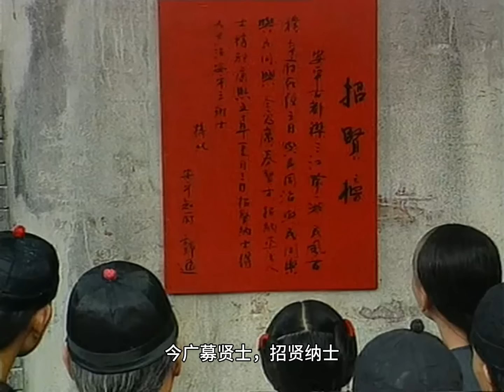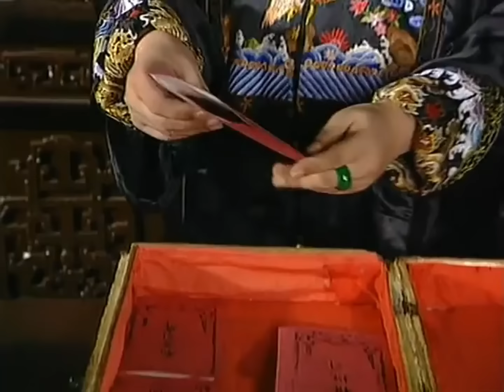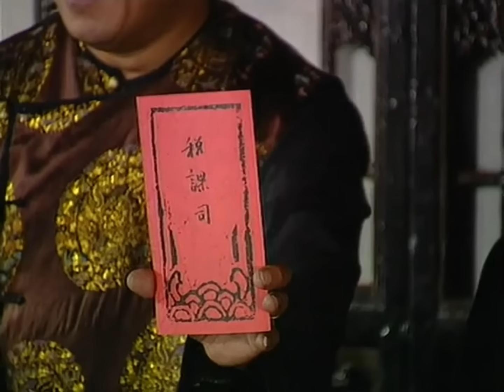皇帝在茅坑撿到一串錢，竟意外發現貪官買賣官位的證據，憤怒拍板：我要買你的官！【康熙微服私訪記】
❤️皇帝在茅坑撿到一串錢，竟意外發現貪官買賣官位的證據，憤怒拍板：我要買你的官！
The emperor picked up a bunch of money in the toilet and unexpectedly discovered evidence of corrupt officials buying and selling official positions. He angrily shouted: I want to buy your position!